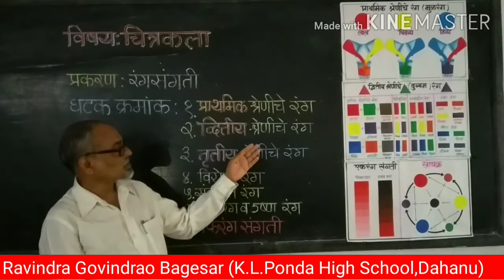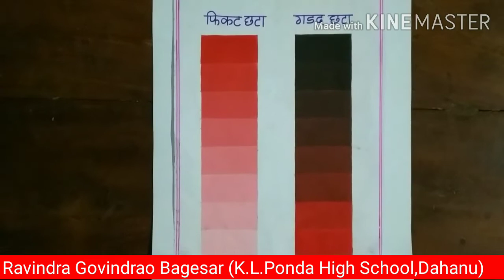रंगसंगती (भाग - ४) Colour Scheme